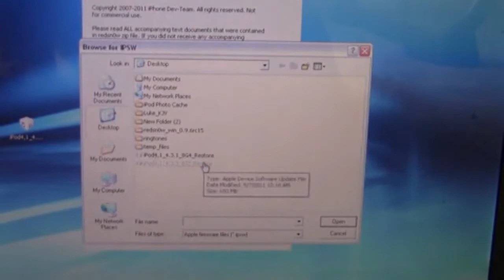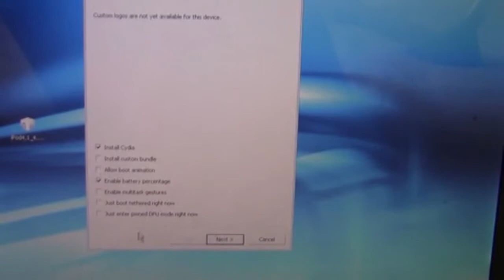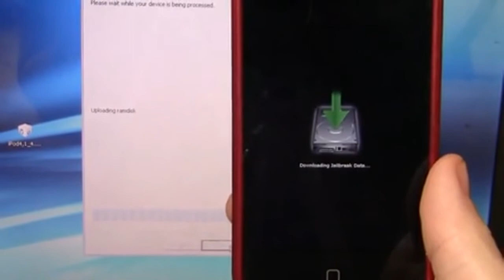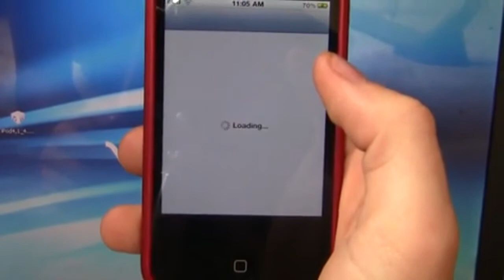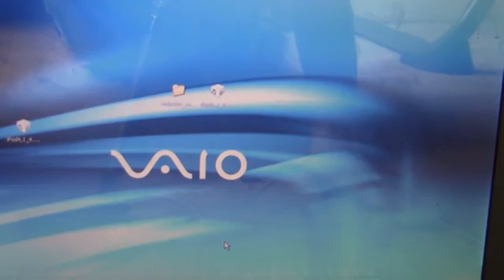New Untethered 4.3.3 Jailbreak IPhone 4 3GS IPod Touch 4G 3G IPad 1 (Windows & Mac)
New Untethered 4.3.3 Jailbreak IPhone 4 3GS IPod Touch 4g 3G IPad 1